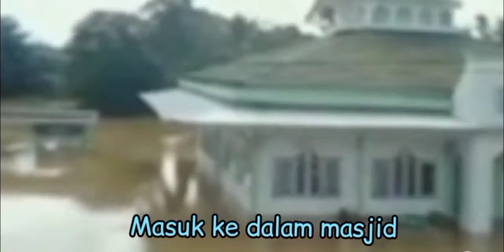Kuasa ALLAH SWT, Air Tak Masuk Dalam masjid saat Banjir di Sumatra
masjid di Aceh lagi viral.terlihat banyak orang menyaksikan keajaiban ini. air hanya diam di bibir pintu masjid.walaupun air mengelilingi masjid tapi tidak memasuki area tempat ibadah